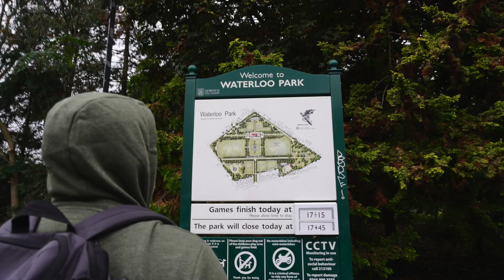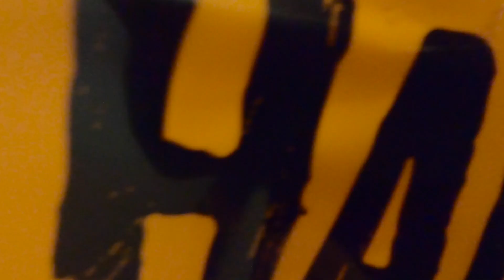Halloween in England| 2019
This year Halloween was a success! Last year we arrived in England a week before Halloween and with us still living in a hotel, we did not know where to take the kids trick or treating. But this year was so much fun in our neighborhood